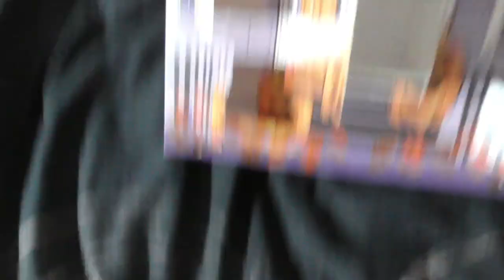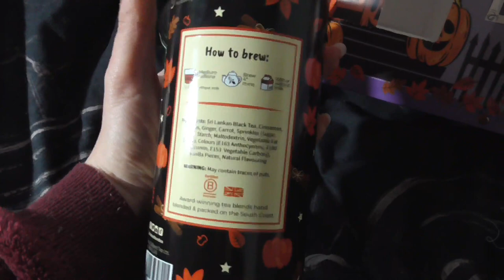Halloween Advent Calendar Day 13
Can't wait to get into this advent calendar! yay!